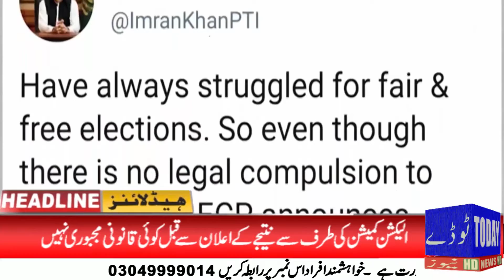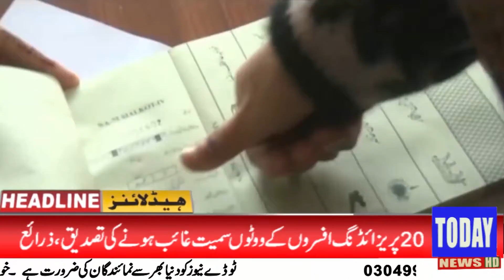News Headlines | 09:00 AM | 23 February 2021 | Today News HD